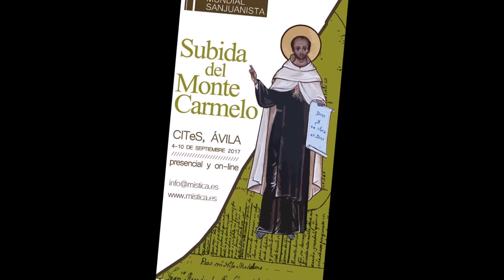Primer Congreso Mundial Sanjuanista: Subida del Monte Carmelo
Javier Diaz Lorite: "Subida al monte del amor de Dios en San Juan de Ávila y su relación con la Subida al Monte Carmelo de San Juan de la Cruz".
Universidad de la Mística - Ávila, Septiembre 2017